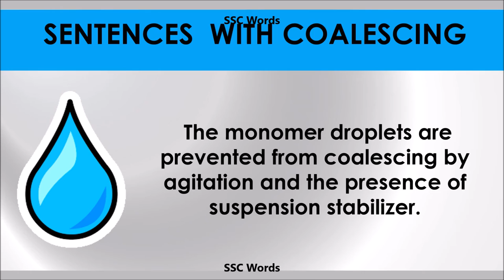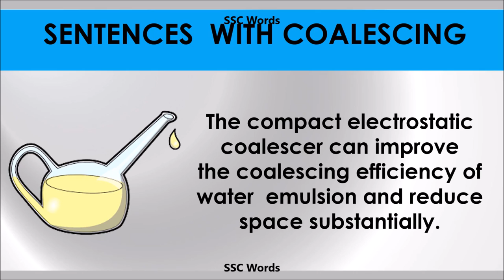Coalescing - Improve English - Meaning and 5 sentences - GRE / CAT / GMAT word - SSC Words